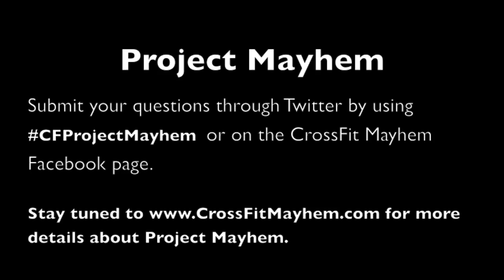7-23-13 Project Mayhem - Thoughts Going Into The CrossFit Games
cfprojectmayhem Hey @richfroning how are you feeling going into this years Games compared to previous years? Any special/different prep?